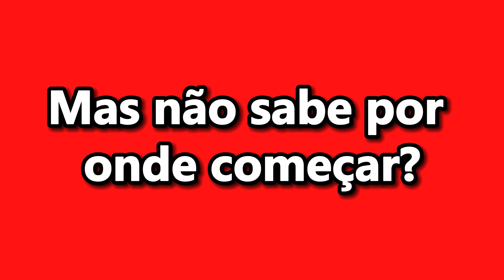⚠POLÊMICA⚠ EXISTE AMIZADE ENTRE HOMEM E MULHER?😬 - INGRID GUIMARÃES | PodcatsDelas Cortes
INGRID GUIMARÃES - QUEM PODE, POD #51

ENTREVISTADA E HOSTS DO PODCAST:
INGRID GUIMARÃES é uma atriz, comediante, roteirista e apresentadora brasileira, entrevistada por GIO EWBANK e FE PAES LEME, no QUEM PODE POD